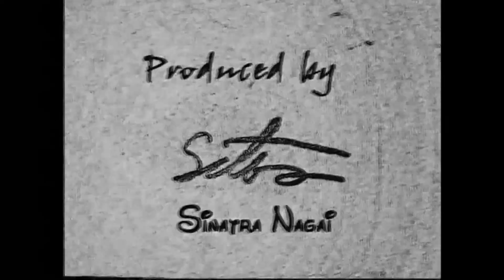【GTA5:実況】#202 戦うトレーラーヘッド!!【Second Wind】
「NH12 R440 」というトレーラーヘッドを使用しました。
ボルボのトラックと言って真っ先に思い浮かんだのは「アマゾン」のピックアップでしたが、GTA5-Mods.comさんにそのモデルが存在しませんでした。残念。